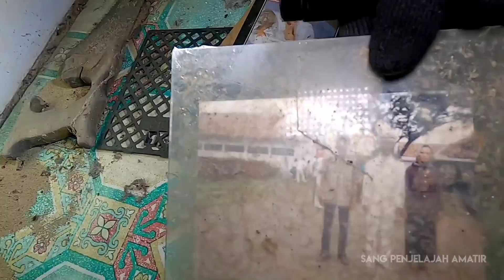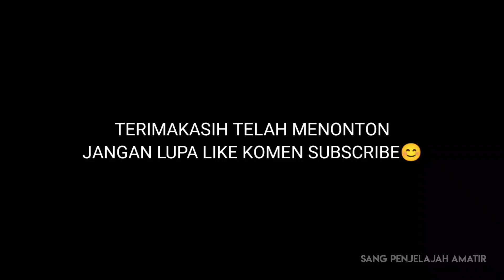KISAH ISTRI MUDA YANG PERGI KE LUAR NEGERI HINGGA DEPRESI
untuk full kisah nya bisa tonton di video sebelumnya
link video

sang_penjelajah_amatir